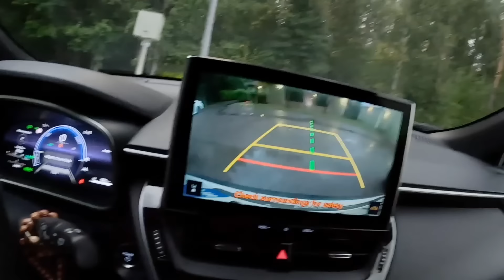NAPAKADAMING KAHON NG TOMATO SAUCE ANG TINAPON | DUMPSTER DIVING | THAI-FINNISH